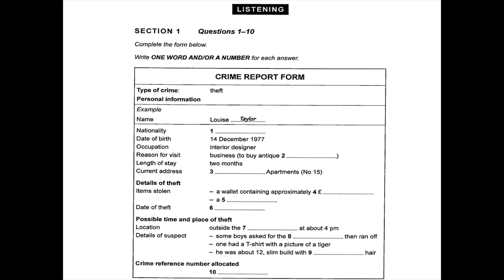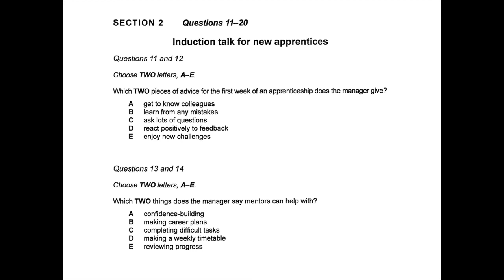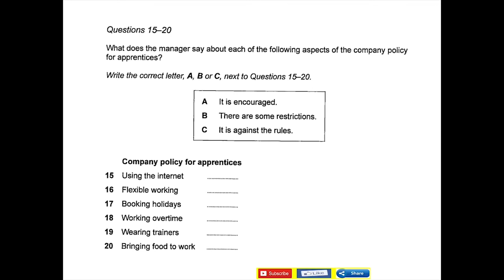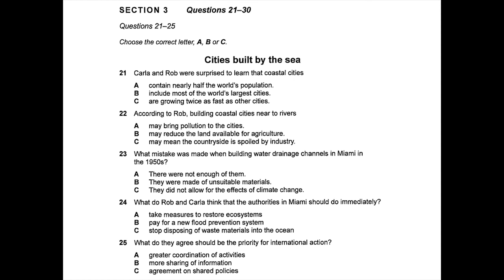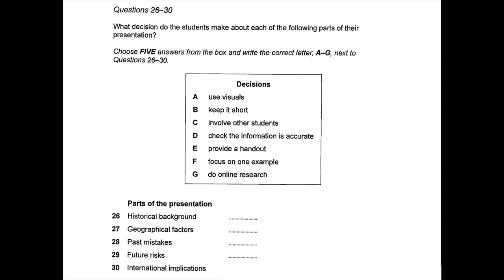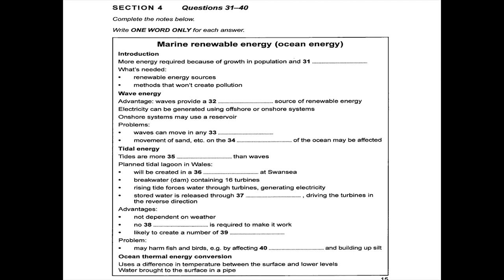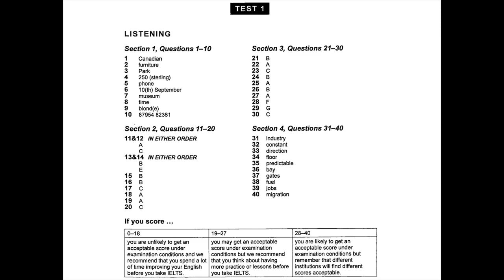IELTS LISTENING PRACTICE TEST 2023 WITH ANSWERS (CAMBRIDGE LISTENING TEST 2023)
IELTS REAL LISTENING TEST 2023 WITH ANSWERS. IELTS REAL LISTENING TEST 2023 WITH ANSWERS. IELTS REAL LISTENING TEST 2023 WITH ANSWERS. IELTS REAL LISTENING TEST 2023 WITH ANSWERS.